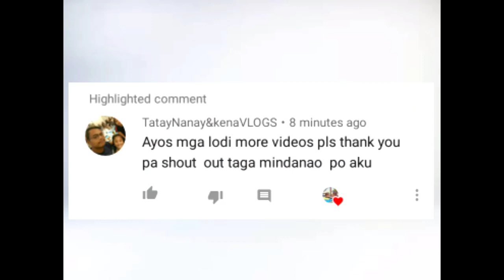Fishing in UAE | Appreciation Video | JC BARKADA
Sa video na ito makikita yung nahuli naming mga isda sa ibang bansa nung panahon na ako ay OFW pa. Ibat ibang uri ng isda ang mahuhuli mo at may kalakihan kahit na nasa tabing dagat ka lang. Share ko lang din sa inyo na gusto kong mag pasalamat dahil malapit ko na ma reach ang requirements ni YouTube. Kaya maraming maraming salamat po sa inyo. Stay safe and stay tune.❤️